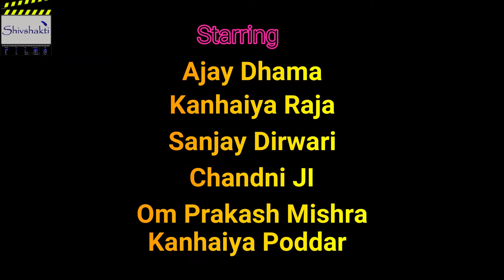नालायक OfficalTrailer Shivshaktifilms ! Naugachia Romeomahto ! Ajaydhama shortfilm ! vireal film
नालायक Offical Trailer Full HD 2020
➡️Produtction  :  Shiv Shakti Film Naugachia
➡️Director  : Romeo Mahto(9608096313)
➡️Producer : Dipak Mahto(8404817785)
➡️Camera Man : Romeo Mahto
➡️Editing : Romeo Mahto
➡️Actor : Ajay Dhama
Kanhaiya Raja , Chandni Privin
Sanjay Dirwari, Omprakash Mishra

➡️Release  : shiv Shakti Films Naugachia
👉फिल्म में काम करने के लिए सम्पर्क करें

hindi short films with english subtitles youtube
indian short film imdb
short film ideas hindi
motivational short film in hindi for students
short film in hindi on youtube
horror short film script in hindi pdf
hindi short film jobs
indian short film oscar 2022
short hindi films on youtube award winning
indian short films on domestic violence
indian short movies on netflix
hindi.short.film
Comedy
dard dilo ke kam
desh bhakti film
naugachia
shiv shakti film
shiv shakti vamaiya
vah re jindagi
छठी माई के फिल्म
छठी मैया के गाना
छठी मैया वाला फिल्म
शिव शक्ति
हिंदी फिल्म
aakrosh movie
romeo mahto
aakrosh
chhotu dada
romeo cinema
bhoot
comedy
aakrosh full movies
balveer
game
kahani
tractor
aakrosh hindi movie
cid
gane
tick tock tick tock
chotu dada
free fire
google
romeo film
sidhu moose wala new song
taarak mehta ka ooltah chasma
ठेला वाला
aakrosh aakrosh
aakrosh cinema
bhoot wala
dance
hindi kahani
hindi movie aakrosh
iron man
kartun
lalla lalla lori lori
mani meraj comedy
mere humsafar
naya chhotu dada
police
shakti bhoot
short video
song
south film
भोजपुरी पिक्चर
aakrosh movie ajay devgan
aakrosh movie song

New Short video
Hindi film
bhojpuri film
Angika film
naugachia ka film
Bhagalpur ka film
Bihar ka films
India ka film
comedy film
funny video
YouTube film

❌❌❌No Fake Copy right Strick❌❌❌